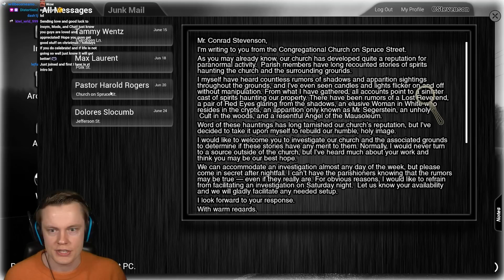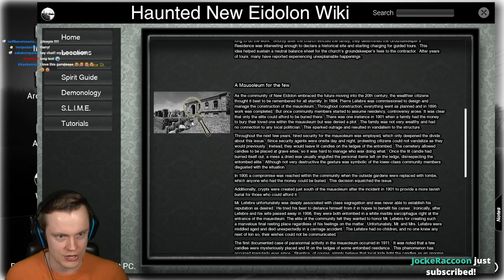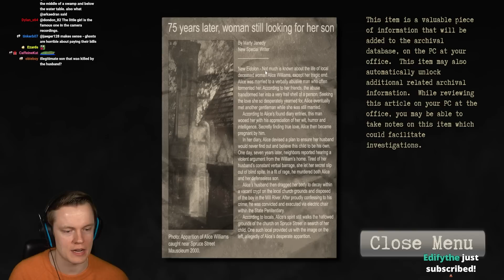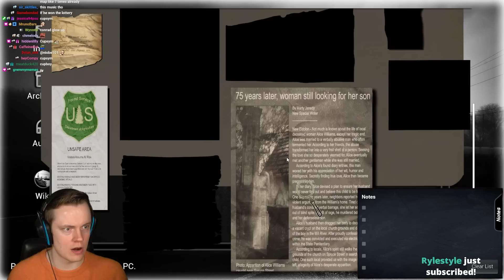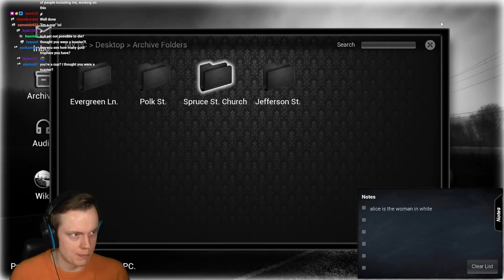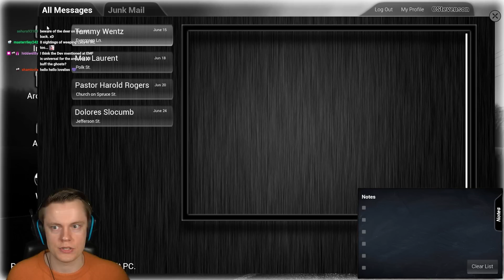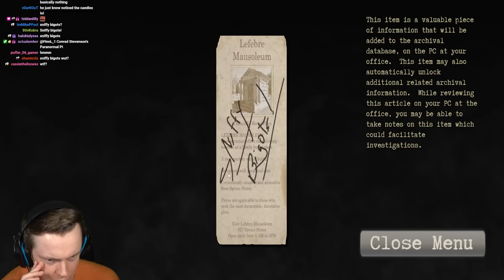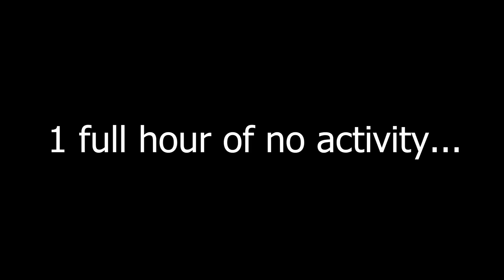I Found a TERRIFYING Demon in the MOST Realistic Ghost Hunting Game - Conrad Stevenson's NEW UPDATE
Welcome back to Conrad Stevenson's Paranormal P.I.! In this video we check out the brand new update for this game that adds several new ghosts! I cannot get enough of this game. It's INCREDIBLE! I hope you are ready to see what lurks in the forest... ENJOY!